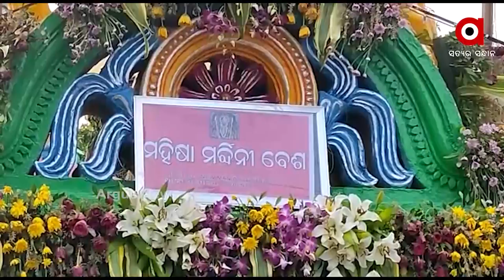ଆଜିର ମା କଟକ ଚଣ୍ଡୀଙ୍କ ମହିଷା ମର୍ଦ୍ଦିନୀ ବେଶ।